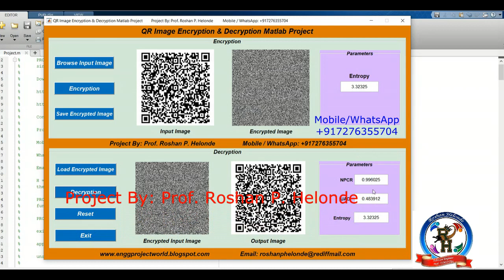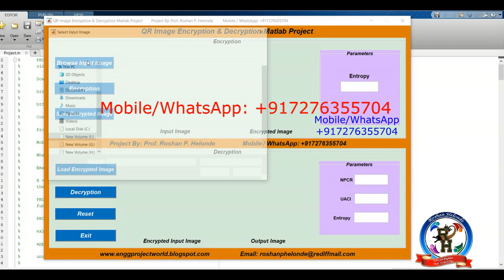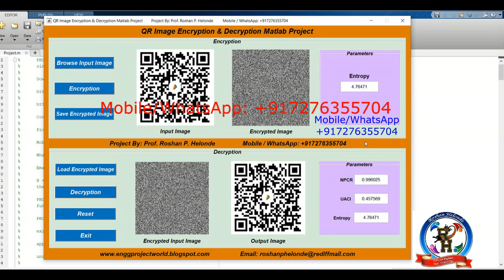QR Code Encryption and Decryption With Source Code QR Image Encryption Using AES Algorithm